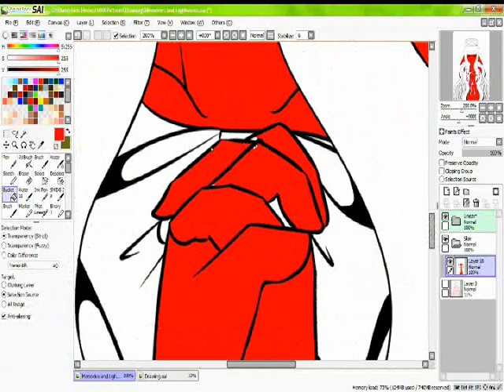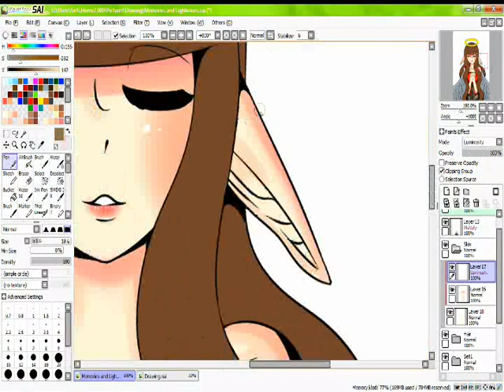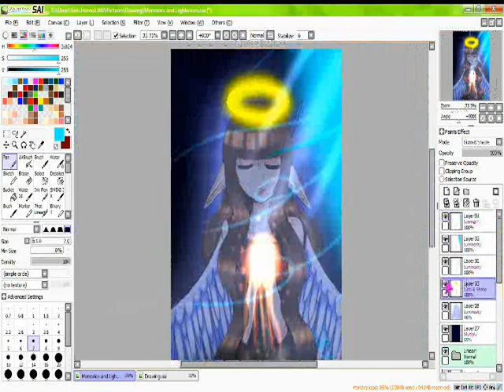Memories And Lightwaves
Quick Drawin and well i decided to make this a speedpaint because well. I love the Soundtrack.

Time Took: 2 hours for sketchin and coloring and such
Program Used: Paint Took Sai
Used A Wacom Bamboo Tablet Create to draw this